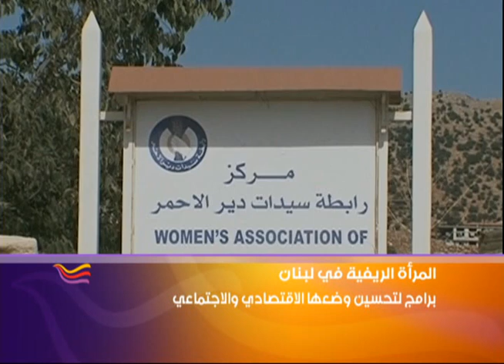تنمية المرأة الريفية